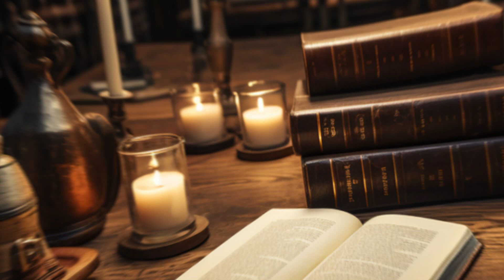Norse Mythology's Misfit Family: Loki's Children Revealed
🌟 Join us on a mesmerizing journey through Norse mythology as we unravel the intriguing stories of Loki's children. From the mischievous Loki, the trickster god, emerge a fascinating array of characters.